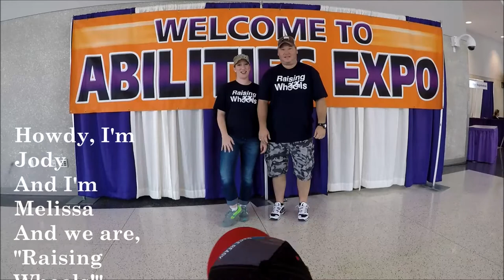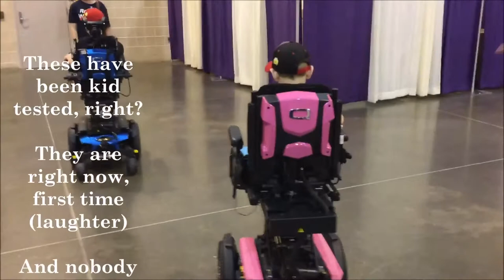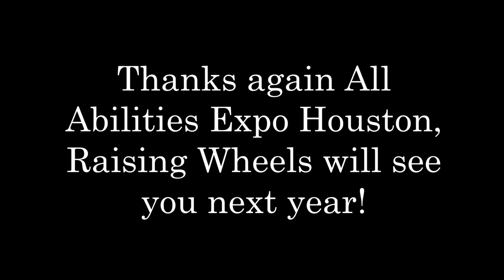2017 All Abilities Expo in Houston, TX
Raising Wheels took a trip to the 2017 All Abilities Expo in Houston the weekend of August 5th.  Equipment and special needs vendors from all over demonstrate and display their latest and greatest for a 3 day event that is vital to families like ours to learn about options available in the industry.  Take a look at what we saw while we were there and Come Roll with Us!

Follow Raising Wheels!

*This is not a sponsored post, we just like going to events that others might find useful too! The All Abilities Expo is a FREE event and offers free accessible shuttles to and from several partner hotels! We highly recommend doing that!